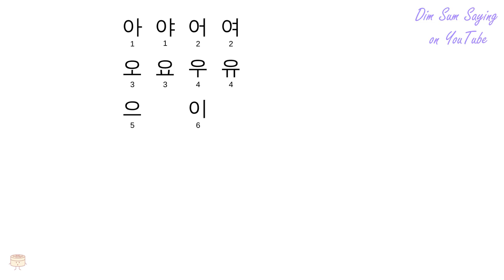"KOREAN" in Cantonese (韓文) - Flashcard